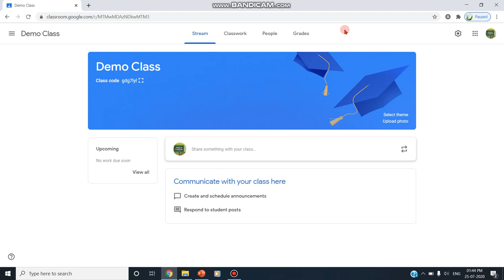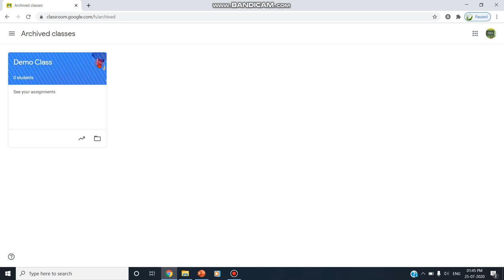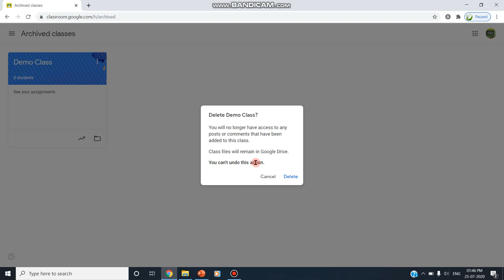Deleting a Class in Google Classroom from Desktop / Laptop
Deleting classes in Google Classroom in Smartphone